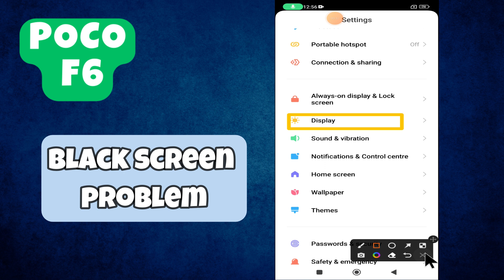Black screen problem || How to solve black screen issues POCO F6